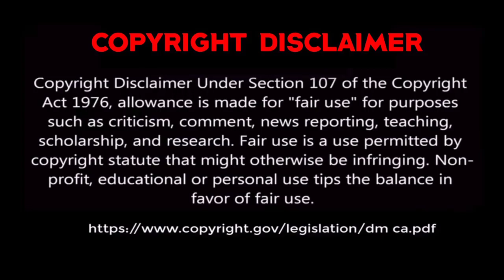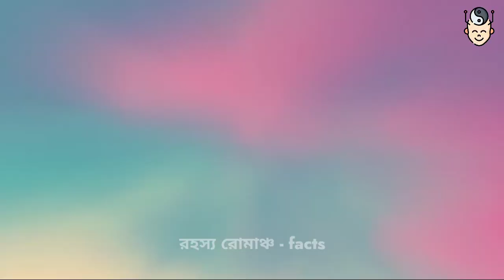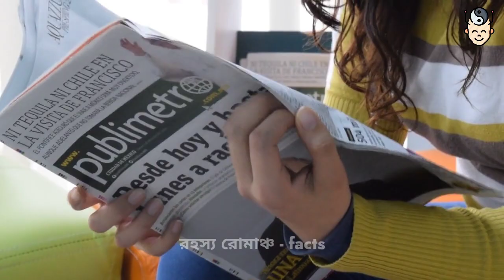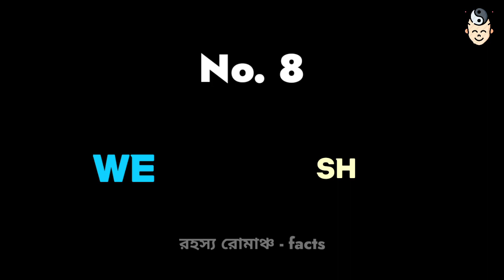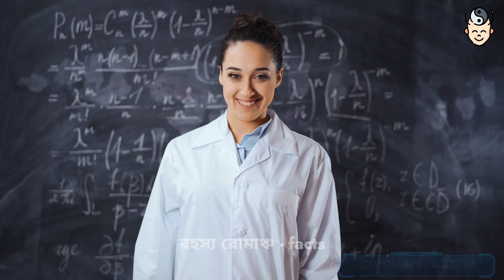আকাশে ঘটা সবচেয়ে রহস্যময় ৮টি ঘটনা - 8 Mysterious Events Which Happened in the Sky || RR - f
এই ভিডিওতে আমি পৃথিবীর কয়েকটি স্থানের আকাশে ঘটা ৮ টি রহস্যময় ঘটনা সম্পর্কে আলোচনা করেছি, যে ঘটনা গুলি ঘটার পেছনের সঠিক ও বৈজ্ঞানিক ব্যাখ্যা এখনও অজানা।

   ভিডিওটি পুরোটা দেখুন, আশা করি আপনাদের ভালো লাগবে।

ধন্যবাদ।।
Previous Videos-

Information Sources-
Image &Video clips-

2. Pablo

Outro Animation Background Music credit-